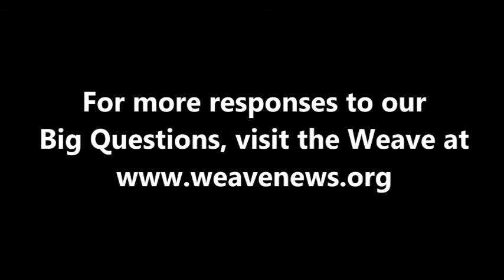Michael Mann on global institutions